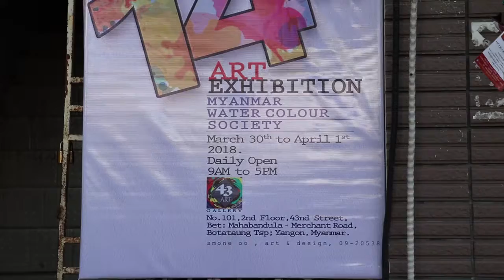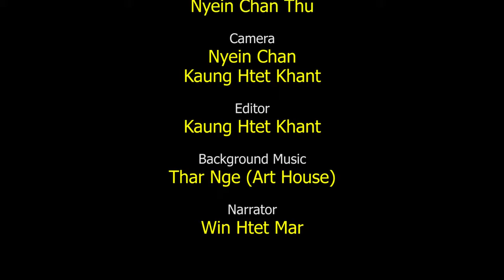14th Art Exhibition MYnmar Water colour Society prproj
ျမန္မာႏိုင္ငံ ေရေဆးအသင္းဆိုတာ ျမန္မာႏိုင္ငံမွာရွိတဲ့ ေရေဆးပန္းခ်ီဆရာေတြ အားလံုးပိုင္တဲ့ အားလံုးနဲ႕သက္ဆိုင္တဲ့အသင္းျဖစ္ပါတယ္။ ကြ်န္ေတာ္တို႕အေနနဲ႕ကေတာ့ Founder ေတြပါပဲ။စိတ္ပါ၀င္စားတဲ့သူေတြ ကဆက္လက္ျပီး ဦးစီးရမွာပါဆိုတ့ဲ……..(၁၄)ၾကိမ္ေျမာက္ေရေဆးပန္းခ်ီျပပြဲ

ေခတ္ၿပိဳင္ယဥ္ေက်းမႈ(၉၅)
14th Art Exhibition Myanmar Water Colour Society